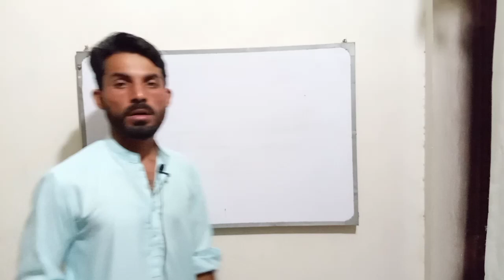Tusso lgane ka treka | Tile roof making method | Tile roof water proofing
Tusso lgane  ka best  formula